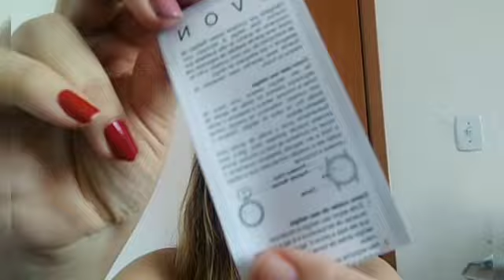RELÓGIO IZZY PRATA MODA E CASA AVON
RELÓGIO LINDO PRATA DA AVON LANÇAMENTO BOMBÁSTICO AVON MODA E CASA VOCÊ ENCONTRA AQUI TEM LANÇAMENTOS AVON HIROSHIMA QUATRO ESTAÇÕES QUINTESS PHOSTAUS EXPECTATIVAS REALIDADE SHEIN COMPRINHAS ELEGANTES NA SHEIN JA SE INSCREVE MY FRIENDS 💙☺️ OBRIGADA DE CORAÇÃO